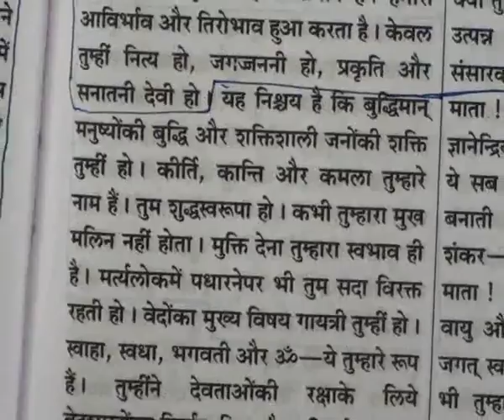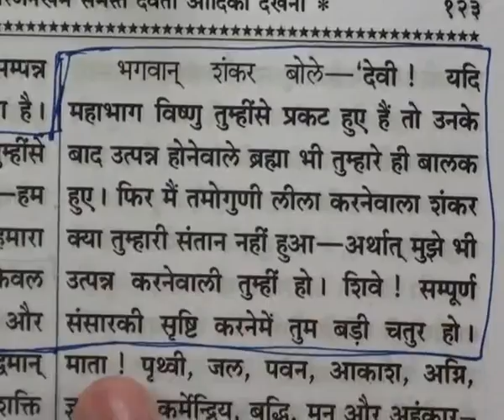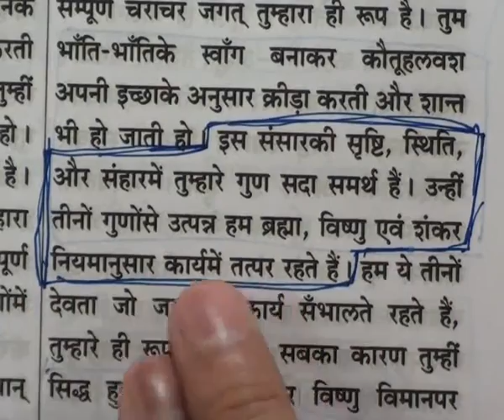Barwala Satsang (17 to 20 March 2011) Part26 of 52